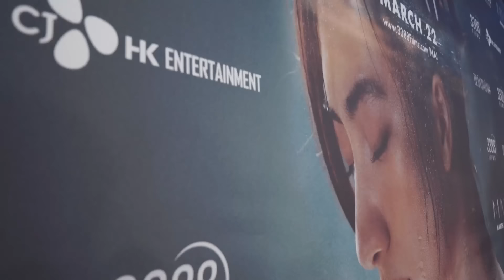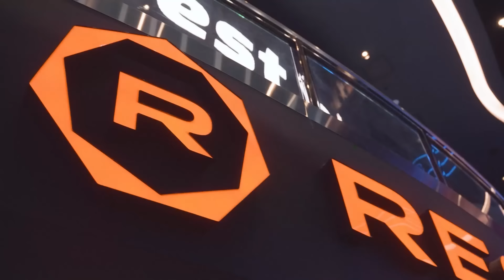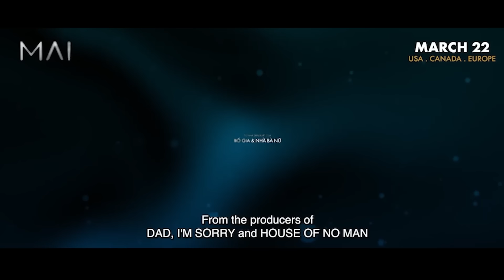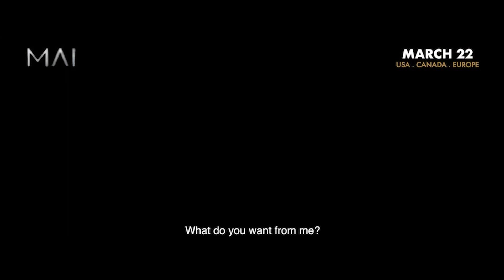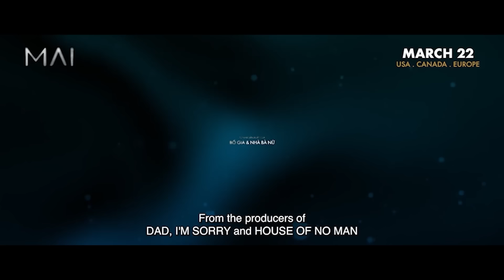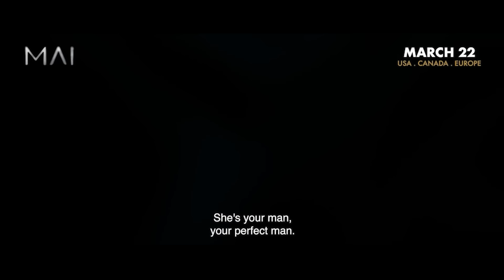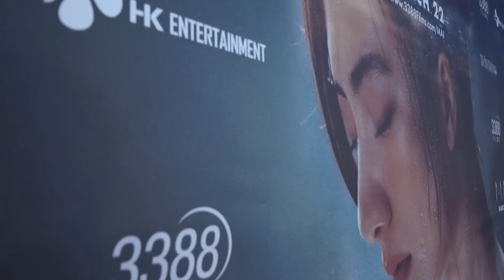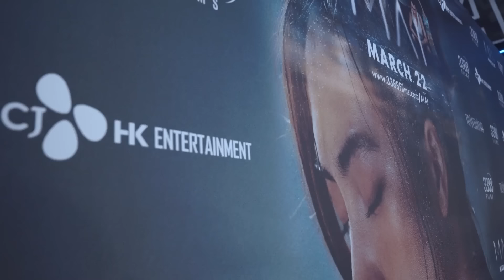Phim Hay Quá! Đáng Giải Oscar? | Passport to Thành Công